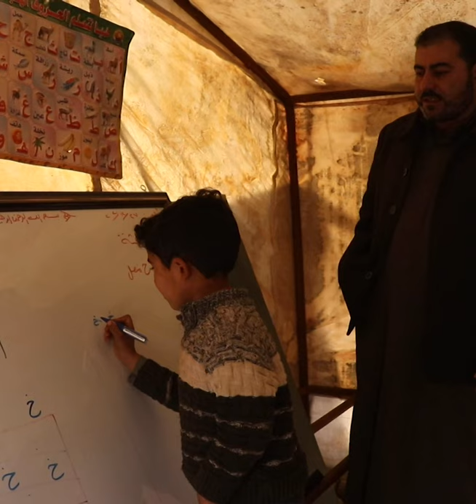SAMS Distributes Heating Fuel to Schools in NW Syria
Desperate parents are doing everything they can to keep their children warm, very few can afford to buy heaters, heating fuel, or other winter necessities. In informal settlements in northwest Syria, tents are used as classrooms for children to bring some normalcy to their childhood and help them stay warm in cold weather.

Last month, SAMS distributed heating fuel to 87 schools (1,070 classrooms) and IDP camps in northwest Syria.